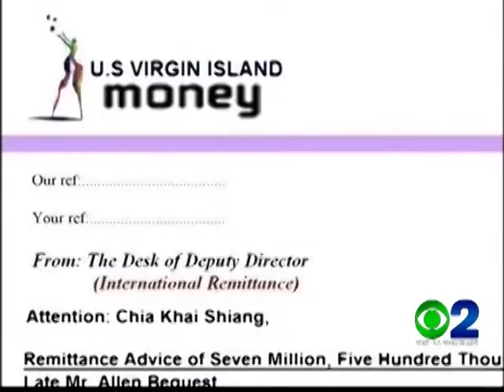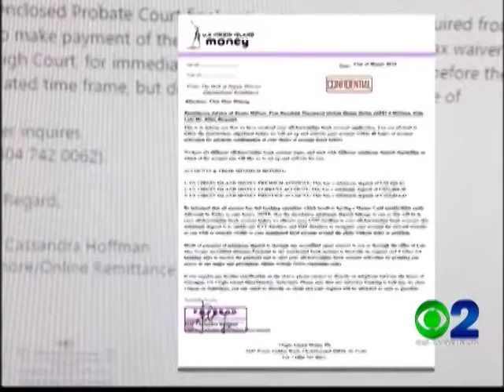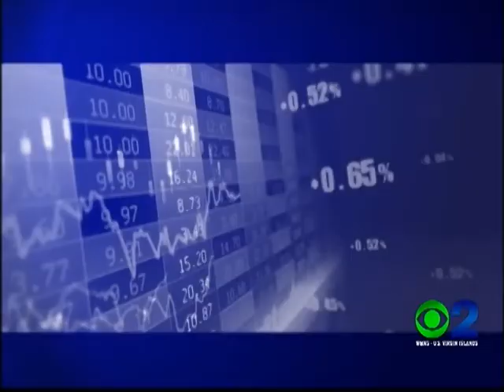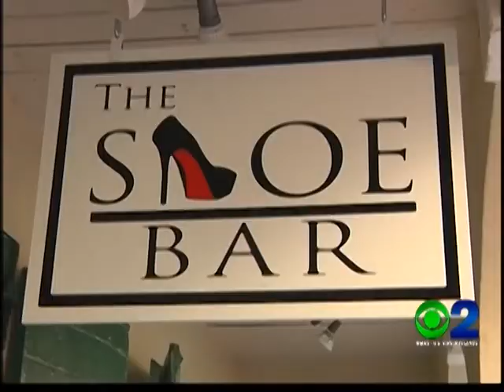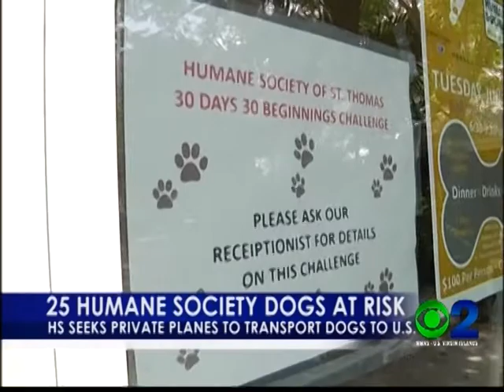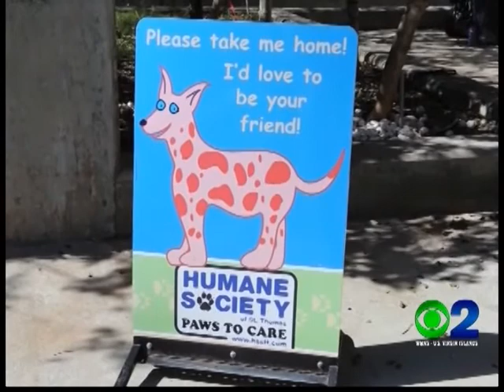NEWS2 NEWSCAST JUNE 26, 2015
Coming up on News 2,
In the past six months, the Department of Licensing and Consumer Affairs has received at least four reports of scams preying on residents of the territory.
     Now, the DLCA is  sending out an alert about another attempt by scammers to steal your money.